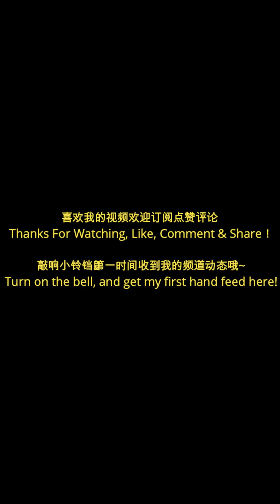舞蹈学校的小女孩进行强制开腿一字马，日常撕腿，痛的哇哇大叫#强制柔软 flexibility stretching